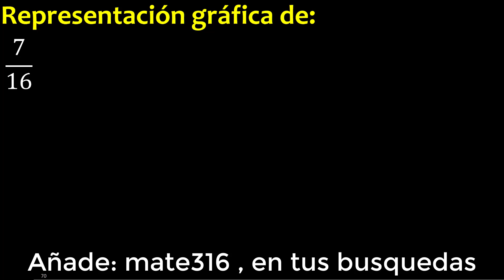Representar 7/16 graficamente . Representacion grafica de fracciones , grafico